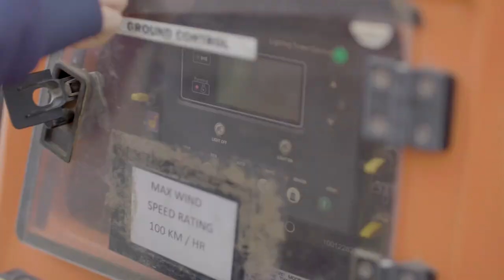If you can see it, you can be it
ChoosetoChallenge - International Women's Day 2021 Fulton Hogan, proud supporters of the Women's Richmond Football Club.